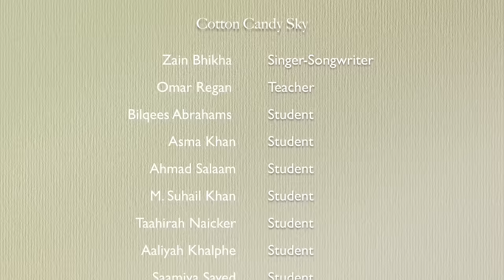Cotton Candy Sky | Zain Bhikha Kids (Official Video) ft. Omar Regan & Islamia College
The official video for Zain Bhikha's track Cotton Candy Sky

Cotton Candy Sky, the much anticipated sequel to Allah Made Everything, is a playful and light-hearted song that can be enjoyed by young and old. It takes us on an enchantingly descriptive journey through nature and colour, whilst highlighting the importance of trust, love and gratitude.

We, as human beings need to realise that as much as we try, we will never be in control of everything, instead we need to place our trust and reliance in Allah the Almighty and be consciously aware of the fact that He is in control of everything, and at the end everything falls perfectly into place according to His perfect plan.

The official Cotton Candy Sky video featuring Omar Regan conveys these exact sentiments, telling the story of a teacher taking his kids on camp. Initially he is hell-bent on being in control but later on learns an invaluable lesson taught to him by the kids themselves. Omar initially sees the world around him with his preconceived notions of fear and distrust, however later he is able to appreciate the very same surroundings through the unfiltered eyes of a child. Kids are naturally born on the fitra (natural disposition) and have an inborn awareness of Allah and placing our trust in Him. Ultimately this song aims to bring about that very awareness in both our children, and ourselves.